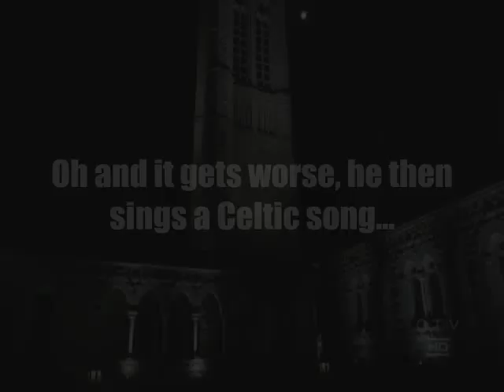Lost - Desmond the Celtic Fan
So yeah, imagine my disappointment when I find out that my favourite Lost character is a Celtic fan!!

Absolutely gutted :(